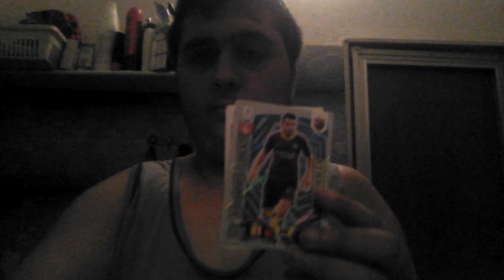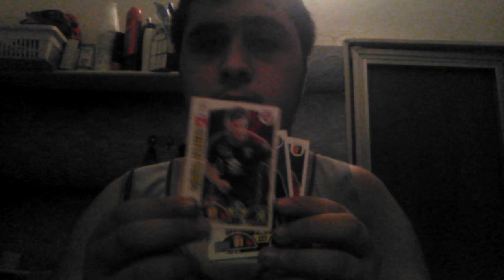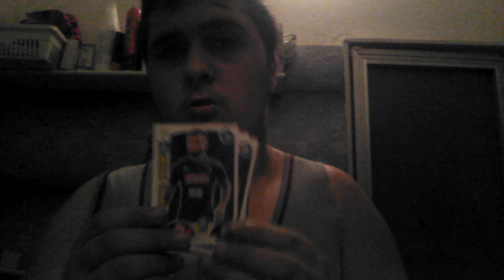Figurine adreni xl che non scambiero mai